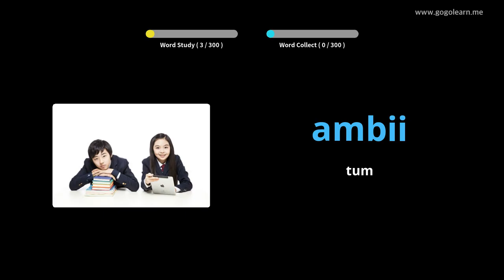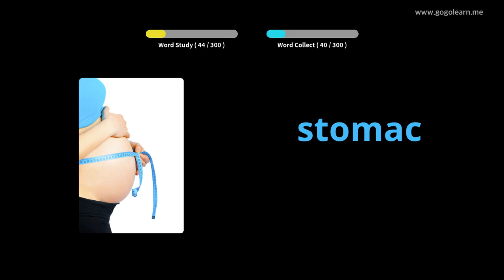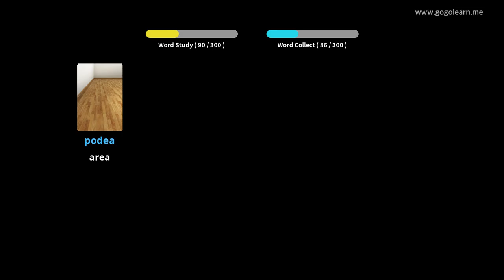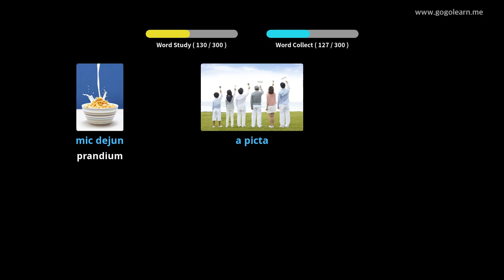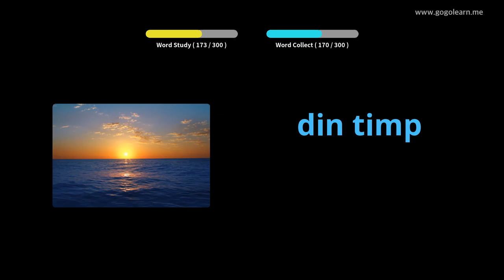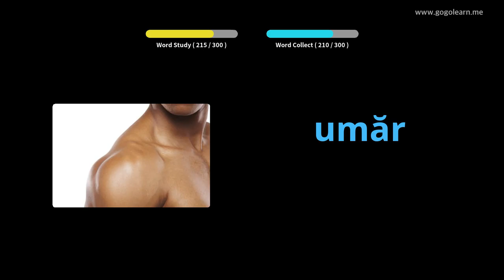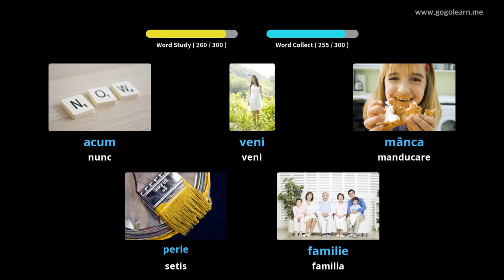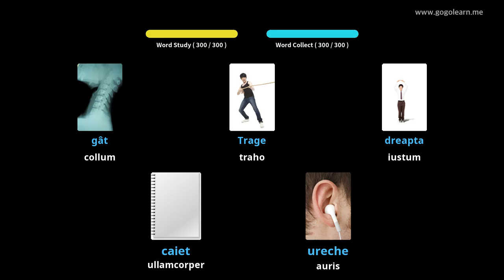Latin Romanian audierat Coegi | Golearn